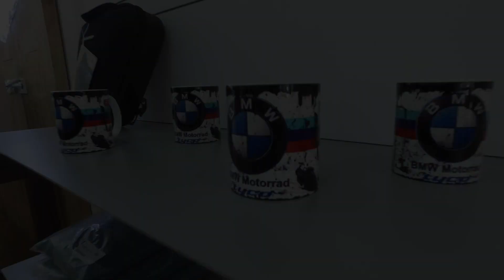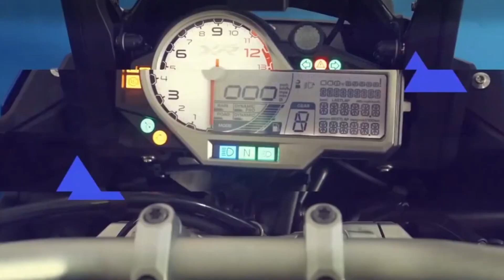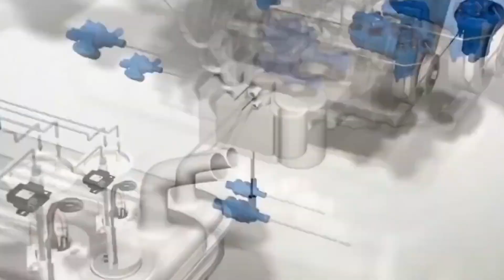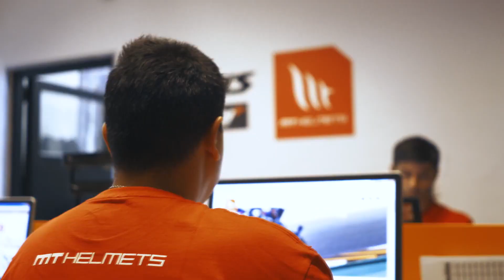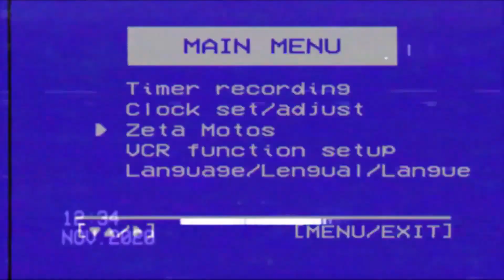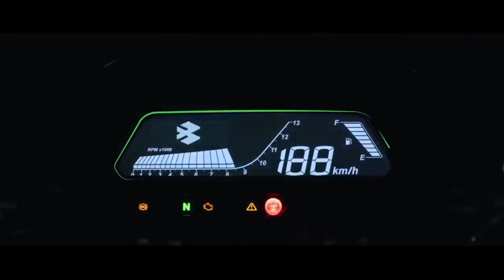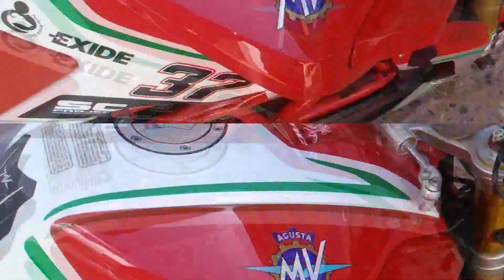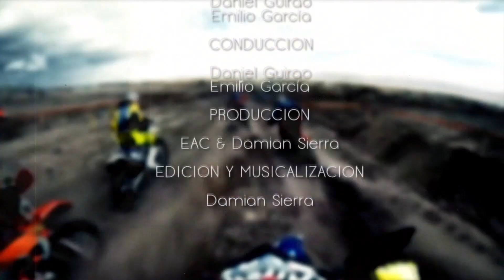EL ANGEL COPILOTO #906 - 11 DE DICIEMBRE DE 2021 PROGRAMA COMPLETO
01:44 BREMEN BMW MOTORRAD
06:33 SEGMENTO TECNICO CAM
13:00 ENTREVISTA AL Sr ARIEL UGERMAN
22:31 HONDA NT 1100